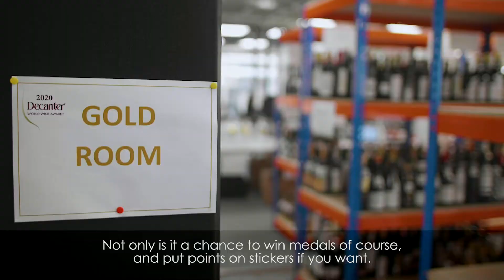Decanter World Wine Awards 2021: Why Enter?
We're in a time of huge change. What do you do now as a producer? Hear what the expert DWWA judges and top wine professionals have to say...